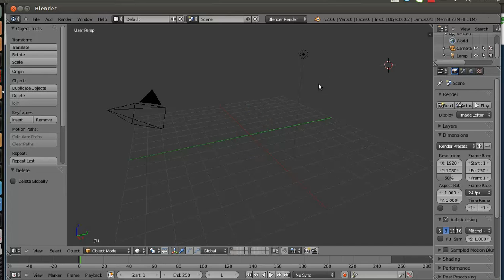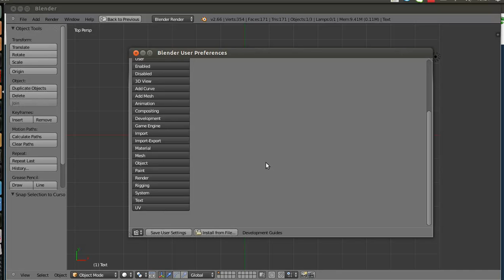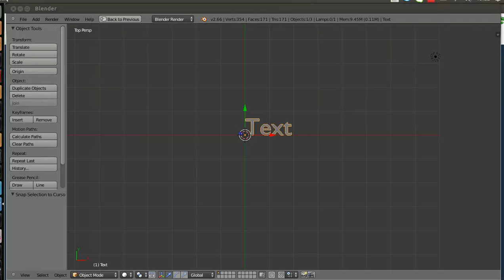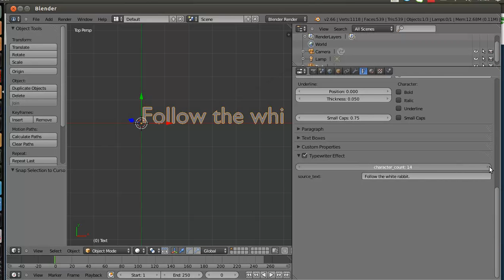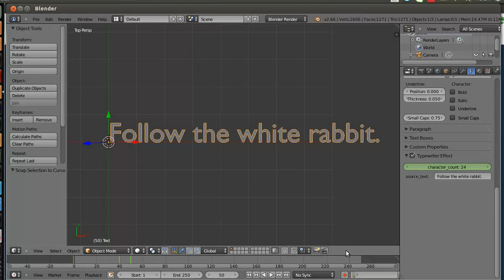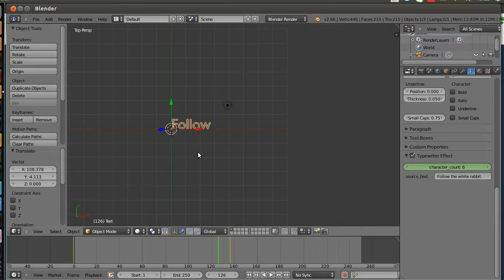Effet typewriter, défilement de texte, blender [Tutoriel]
Petit tutoriel pour vous présenter un add-on qui permet de faire défiler du texte.
Un effet très sympa et très simple.
Vous pouvez encore améliorer cet effet en changeant pas exemple la police de caractère